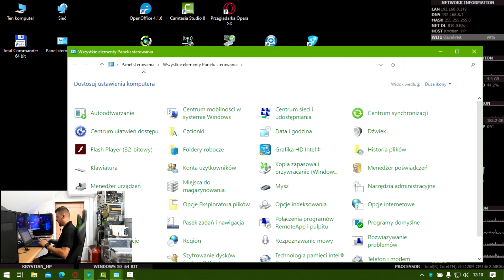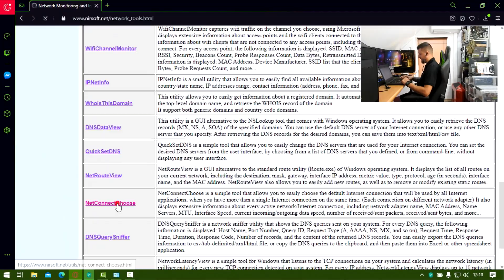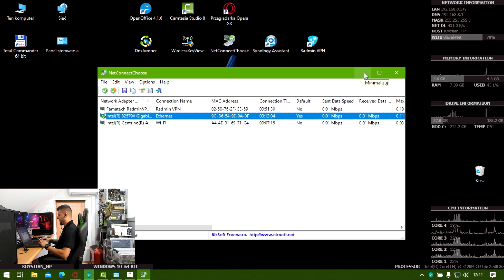Szybko przełączaj się między sieciami przewodowymi i Wi Fi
Nie zapomnij o subie i łapce w górę :)